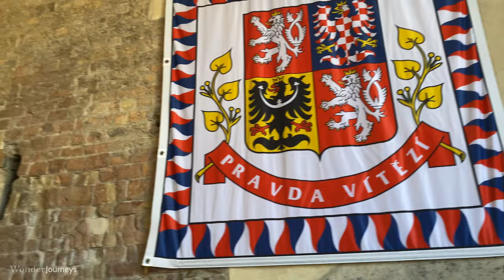Experience Prague Czech Republic. Stunning City & Palace tour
The perfect travel guide to visit Prague city and the wonderful Palace, Hrad Praha.

Prague walking tour. Top places to visit and things to see in the Most Beautiful City of The World. 4K HDR.

🌟 Experience the Enchanting Beauty of Prague - Voted the Most Beautiful City in the World! 🌟

Discover the timeless allure of Prague, a city that has captured the hearts of travelers worldwide and earned its well-deserved title as the "Most Beautiful City." From the iconic Charles Bridge to the charming Lesser Town, the historic Old Town, and the majestic Prague Castle, this enchanting destination offers a tapestry of history, culture, and breathtaking architecture.

🌉 Charles Bridge: A Stroll Through History
Marvel at the centuries-old Charles Bridge, an architectural masterpiece that spans the Vltava River. Feel the cobblestones beneath your feet as you wander across this iconic bridge, adorned with statues and offering panoramic views of the city's skyline. Capture the essence of Prague's rich history as you meander across this picturesque landmark.

🏰 Prague Castle: Majestic Elegance Overlooking the City
Behold the grandeur of Prague Castle, an emblem of Czech history and architecture. Perched atop Castle Hill, this colossal complex boasts stunning Gothic, Romanesque, and Baroque structures. Explore the intricacies of St. Vitus Cathedral, wander through the Royal Gardens, and relish the breathtaking vistas of the city below. Prague Castle is a testament to the city's enduring legacy.

🏘️ Lesser Town: Quaint Charm and Bohemian Vibes
Step into the charming Lesser Town (Mala Strana), where narrow, winding streets beckon you to explore its hidden gems. Admire colorful baroque buildings, visit quaint cafes, and immerse yourself in the local atmosphere. Lesser Town is a tranquil haven that seamlessly blends history with modern flair.

🏰 Old Town: Timeless Beauty and Astronomical Wonders
The Old Town Square is a living testament to Prague's rich history. Marvel at the Astronomical Clock, witness the hourly show that has captivated onlookers for centuries, and soak in the ambiance of the vibrant square. Wander through narrow alleys lined with Gothic and Baroque architecture, discovering charming boutiques and cozy cafes.

🌆 A City of Unparalleled Beauty
Prague, with its cobblestone streets, historic landmarks, and fairytale-like ambiance, invites you to embark on a journey through time. Whether you're crossing the Charles Bridge, exploring the Lesser Town, wandering the Old Town, or standing in awe of Prague Castle, every corner of this city whispers tales of a bygone era.

Indulge in the enchantment of Prague, voted the Most Beautiful City in the World – where history, culture, and architectural wonders converge to create an unforgettable experience. Come and witness the magic for yourself! ✨🏰🌆

** Chapters **
00:00 Intro
01:18 St. Francis Church
03:52 The Old Town
08:27 Church of Our Lady before Tyn
11:34 Old Town Square
15:50 Astronomical Clock
17:43 Prague Castle
21:52 St. Vitus Cathedral
30:49 The Ball Room
37:50 New Palace Stairs
38:30 Charles Bridge
54:35 City Gate (Old Town)
56:48 Concert hall
59:17 Paladium (Shopping Mall and Parking)